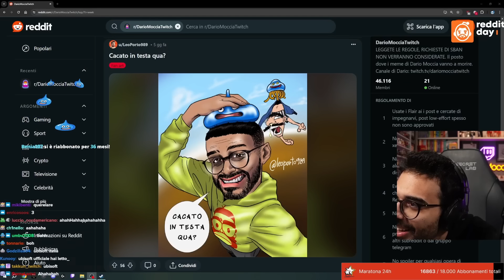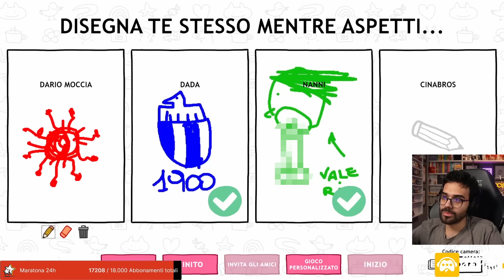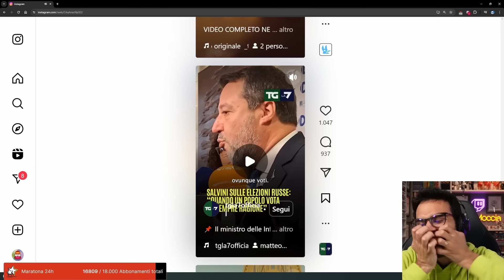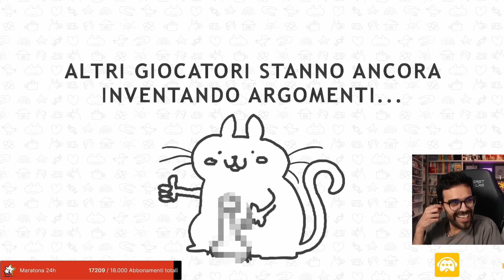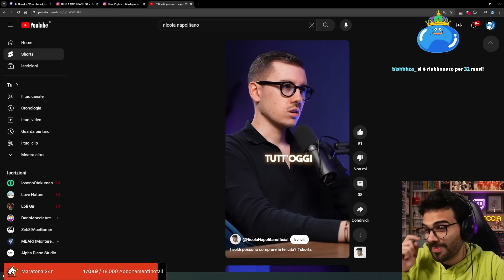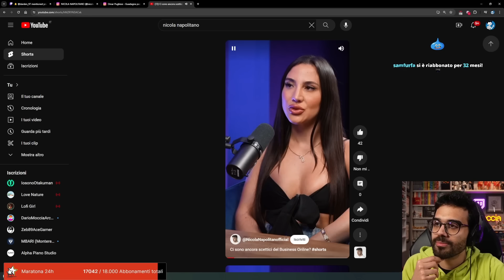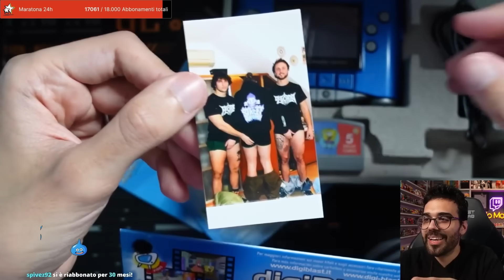SDRUMOX DIFENDE LA VICA - Best Of Tomodachi ft Dario Moccia Mario Nanni Dada Poly Kurolily Sdrumox#2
Un best of sulla Tomadachi Crew, gruppo di amici formato da Dario Moccia, Nanni, Dada, Mario Sturniolo, Panetty, Managaka96, Poly, Kurolily, Sdrumox e non solo...